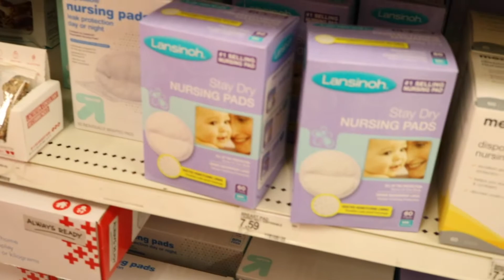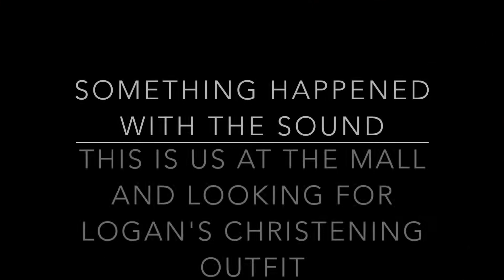FAMILY SHOPPING VLOG || COREY HITS SOMETHING 🤦🏽‍♀️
In this vlog we’re doing a bit of shopping for our upcoming events